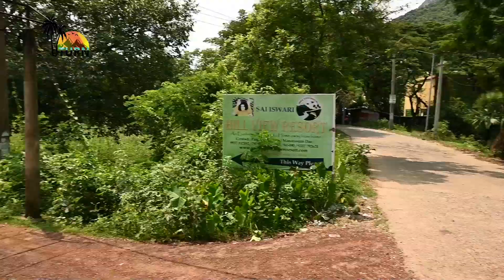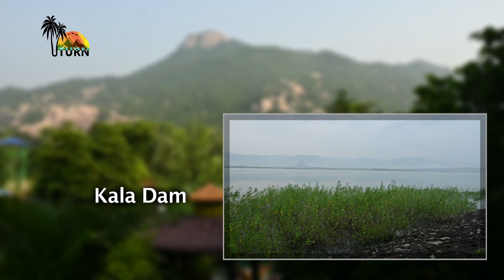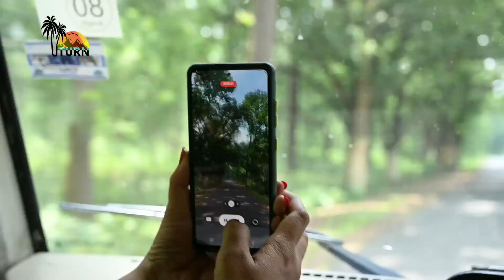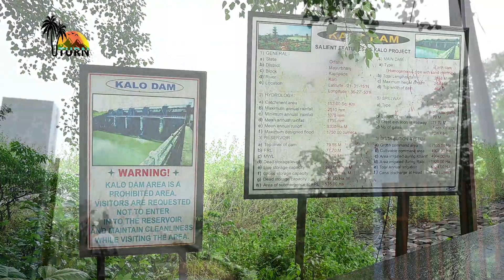PANCHALINGESWAR II KULDIHA FOREST II SAI ISWARI HILLVIEW RESORT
Mountains, Forest, Springs along with Pilgrims. Yes, this is the main attraction of Panchalingeshwar (Odisha). A small cave on the hill is under the water as well as five Shivlings, which you can't see but can touch it. The of the fountain is flowing with great speed over the cave. 290stairs have to climbed to the Temple. That is pilgrimage mystery, thrill are all there in Panchalingeshwar.
Distance from Kolkata: 280km.
Sightseeing: Kuldiha Forest, Bisweswar hill, Kala-Dam, Shimlipal-Devkund, Vetor konika National park, Bheemkund etc.
Hotel or Resort: We stayed at Sai Iswari Hillview Resort (Ph-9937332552)